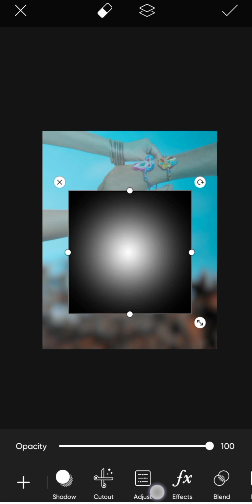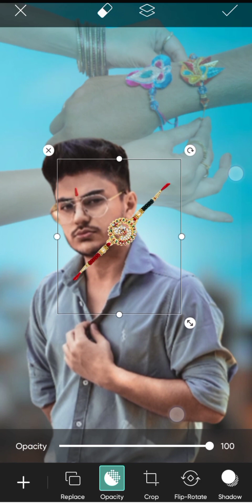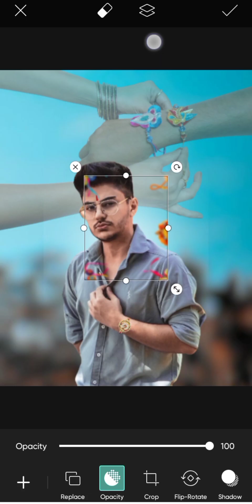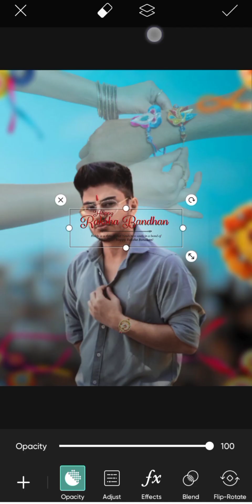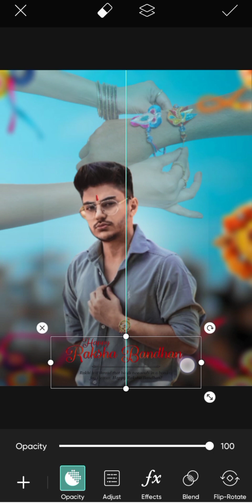Raksha bandhan Photo Editing 2023I| Special Rakshabandhan Editing Pics Arti| Full Video2023PicsArt//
raksha bandhan photo editing 2023 | raksha bandhan
photo editing | raksha bandhan photo editing new
Video About
Welcome to our Raksha Bandhan Photo Editing 2023
YouTube video! In this special tutorial, we'll guide you
through creative ways to edit your Raksha Bandhan
photos to make them more memorable and beautiful.
Watch and learn as we demonstrate step-by-step
editing techniques using popular photo editing
software. Celebrate the bond of love between siblings
and capture those cherished moments with our
share the video with your friends and family. Happy
Raksha Bandhan!______________________________________________.
Your qurries
raksha bandhan nhoto editina________________________________________
Hashtags...